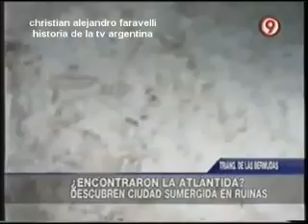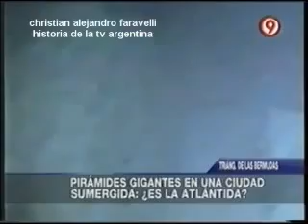HISTORIA DE LA TV ARGENTINA: ENCONTRARON LA ATLÁNTIDA?/ CANAL 9 /2012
TEMA: ¿ENCONTRARON LA ATLÁNTIDA?"
ARCHIVO: 2012
CANAL: 9 (FUENTE)
FECHA: 23 DE OCTUBRE DE 2012